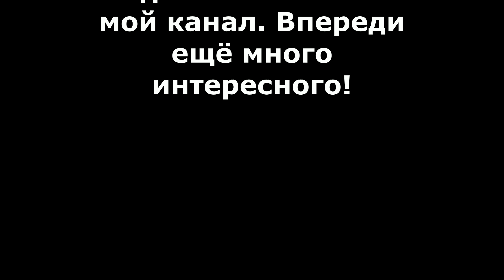Кето торт. Очень шоколадный и малоуглеводный!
Представляю Вашему вниманию рецепт низкоуглеводного торта. Очень простой в приготовлении, быстрый и вкусный!
Группа 3-недельного онлайн-курса "Кето-стройность" с сопровождением кето-коуча